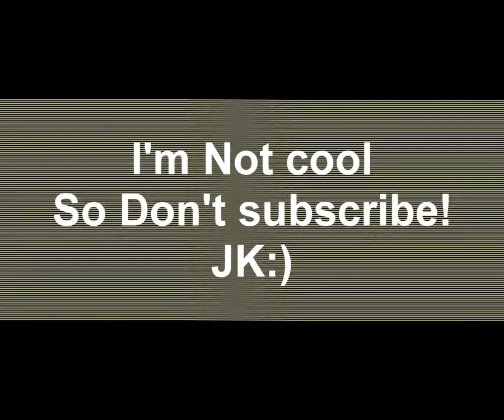beat!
made on iphone with easy beats